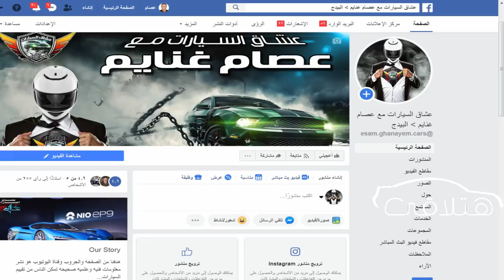المسابقه الرمضانيه سؤال 8 ما هو المقاس الصحيح لزيت موتور سيارتك ؟؟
روابط موقع هتلاقى لمتابعة اسعار السيارات الجديده وبيع وشراء السيارات المستعمله

للأشتراك معنا فى بث مباشر الساعه 10 مساء كل يوم دوس اعجاب واعمل متابعه لهذا الرابط